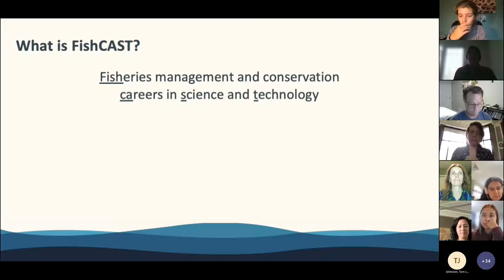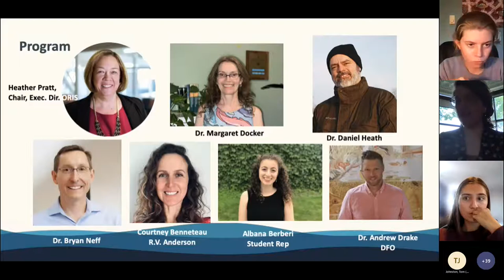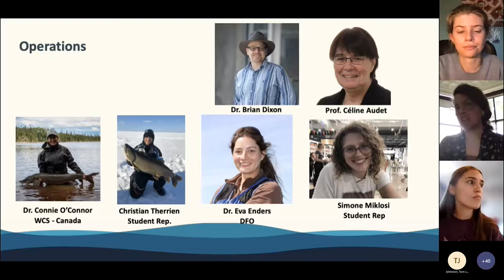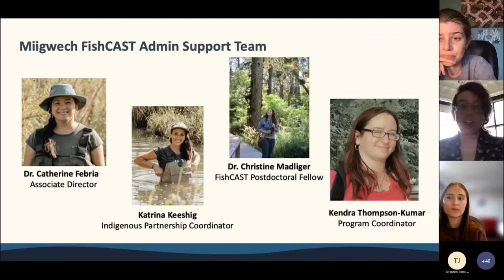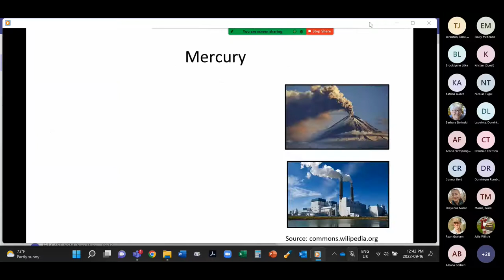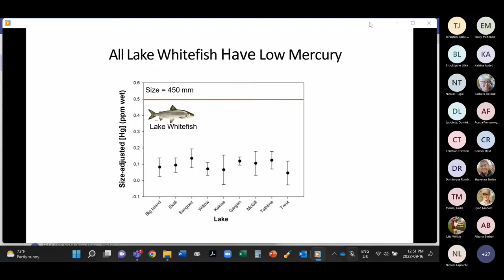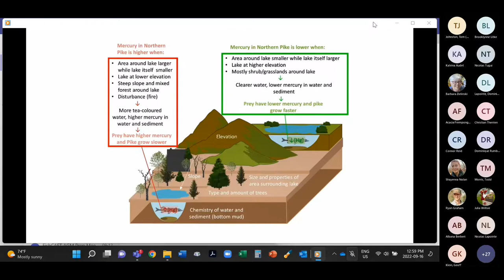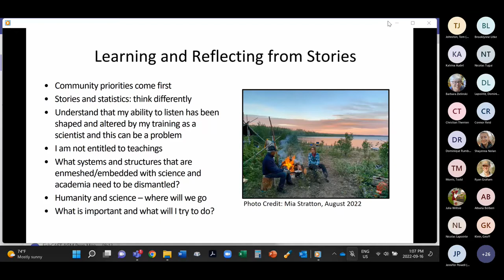FishCAST Annual General Meeting 2022 Part 1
Join the FishCAST Community in the first part of our 2022 AGM, including a program intro and updates from the FishCAST Director, Dr. Christina Semeniuk and the presentation by Keynote Speaker, Dr. Heidi Swanson.